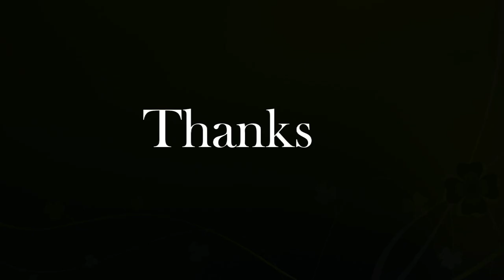48, Congelton to Ramsdell Hall, Maccelsfield Canal 26.08.2021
A short hop to Ramsdell Hall as i await the pending birth of my new grand daughter.